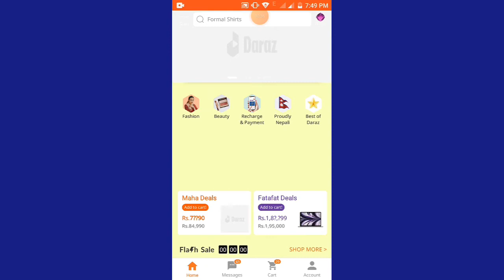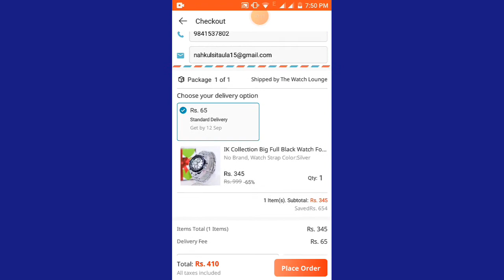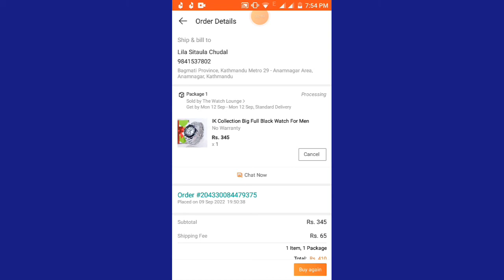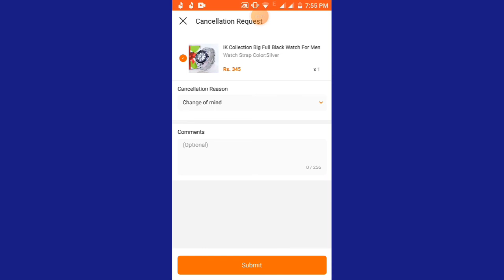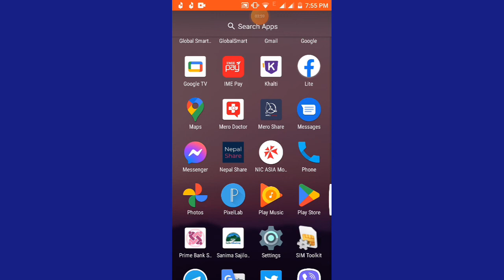Daraz Order Cancel || Daraz Shopping Nepal || दराजबाट Order गरेको सामान Cancel कसरी गर्ने ??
Namaskar sathiharu tapaiharulai yo video ma maile Daraz Online Shopping गरेको सामान Kasari Cancel garne vanera sikayeko xu aasa xa yo video herera tapaiharulai Online order gareko Saman Cancel garne tarika aayo hola vanera